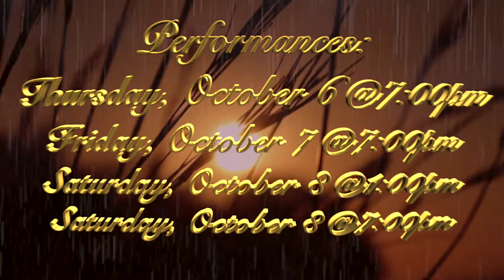The Moors Trailer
Trailer edited by Gabe Borken.
Trailer filmed by Hugo Mullaney, Olivia Lampert, and Gabe Borken.

WHS Theatre Presents...

THE MOORS by Jen Silverman
Directed by Sandra Struthers and Annie Enneking (student-directed by Gabe Borken)

Performances:
October 6th, 2022 @ 7pm
October 7th, 2022 @ 7pm
October 8th, 2022 @ 1pm & 7pm
@Wayzata High School Black Box Theater

A dark comedy from one of the most exciting new voices in playwriting, The Moors twists tropes of Gothic literature with modern gender and class dynamics into a satire that looks both forward and backward at the same time. Lonely and loveless sisters Agatha and Huldey live in a decaying mansion on the bleak, seemingly endless moors in the middle of England with only their trusty scullery maid and a rather sad mastiff as companions. When a new governess arrives on their doorstep, under the impression that a romantic gentleman with his children to care for lives there, the delicate balance of the household is interrupted. Throw in a plucky moor-hen, a secret diary, and multiple rock songs, and you've got a whip-smart play about love, desperation, and the need to be seen.

Tickets are available at whstheatre.com! Seating is limited, and tickets are going fast, so grab them while you can!

Featuring Kailey Archbold, Hannah Bebus, Kellie Klocksien, Olivia Linn, Callie McConnell, and Anna Vollendorf.